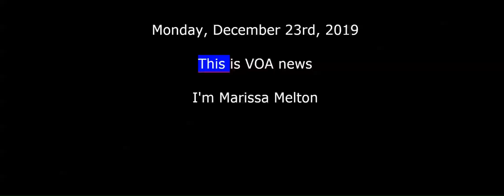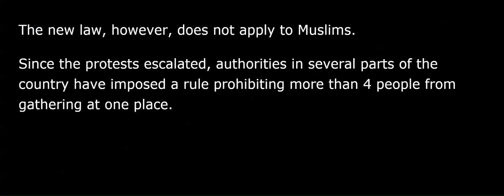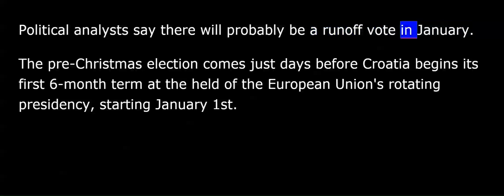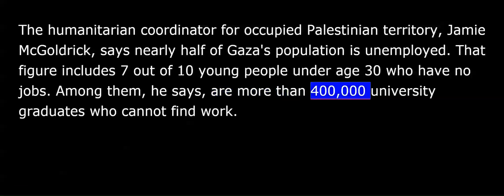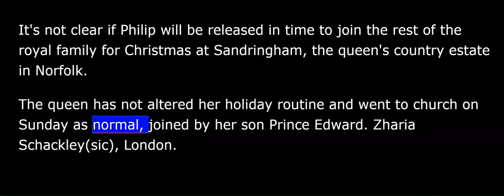VOA news for Monday, December 23rd, 2019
This is VOA news. I'm Marissa Melton.
Republicans and Democrats are still at an impasse over President Trump's impeachment trial as House Speaker Nancy Pelosi continues to hold out on delivering the articles of impeachment to the Senate. AP correspondent Julie Walker reports.
Senate Majority Leader Mitch McConnell doesn't want new testimony, Minority Leader chuck Schumer does, leaving open the possibility of a protracted delay.
President Trump complained about the hold up Saturday. "It's so unfair, it's so unfair. She has no case.”
But Schumer says they have even more evidence.
"This email is explosive. A Trump administration official, one that we requested is saying stop the aid, 91 minutes after Trump called Zelensky and said keep it hush-hush.”
That email from senior White House budge official Michael Duffey, who Schumer wants to testify.
Julie Walker, New York.
At least 23 people have been killed in nearly two weeks of demonstrations and violence after India parliament passed the Citizenship Amendment Act, which critics have deemed anti-Muslim.
The new law allows Hindus, Christians and other religious minorities or in India illegally to become citizens if they can prove they were persecuted because of their religion in Muslim-majority Bangladesh, Pakistan or Afghanistan. The new law, however, does not apply to Muslims.
Since the protests escalated, authorities in several parts of the country have imposed a rule prohibiting more than four people from gathering at one place. It also closed metro stations in the capital to prevent people from mobilizing and shut down the Internet and text messaging services in many places.
Afghanistan's incumbent President Ashraf Ghani has apparently won a second five-year term. That's according to preliminary results announced Sunday for the disputed September 28 presidential vote.
Ghani's main challenger received 39.52 percent of the vote. Ghani took 51 percent.
VOA news.
Voters in Croatia are going to the polls Sunday for a presidential election. Incumbent President Kolinda Grabar Kitarović, a conservative, is being challenged by leftist former Prime Minister Zoran Milanović and right-wing singer Miroslav Škoro.
Political analysts say there will probably be a runoff vote in January.
The pre-Christmas election comes just days before Croatia begins its first six-month term at the held of the European Union's rotating presidency, starting January 1.
A senior United Nations official reports more than a million Palestinians are living in crisis conditions in Israeli-occupied territories. He is pushing a $348 million plan to address Palestinians' critical humanitarian needs. Lisa Schlein [from, for vo] reports for VOA from Geneva.
The U.N.'s recently launched 2020 Humanitarian Response Plan aims to assist 1.5 million of the 2.4 million Palestinians in the occupied territories. Most are residents of Gaza, who are in particularly dire straits.
The humanitarian coordinator for occupied Palestinian territory, Jamie McGoldrick, says nearly half of Gaza's population is unemployed. That figure includes 7 out of 10 young people under age 30 who have no jobs. Among them, he says, are more than 400,000 university graduates who cannot find work.
Lisa Schlein reporting for VOA from Geneva.
In Britain, Queen Elizabeth II attended church near her rural retreat as her husband Prince Philip spent his second night in a London hospital. AP correspondent ??? reports.
Palace officials have not provided an update on the 98-year-old prince's condition following the announcement on Friday he was being admitted to hospital as a precautionary measure due to a pre-existing condition.
It's not clear if Philip will be released in time to join the rest of the royal family for Christmas at Sandringham, the queen's country estate in Norfolk.
The queen has not altered her holiday routine and went to church on Sunday as normal, joined by her son Prince Edward.
???, London.
Thousands of Iraqis took to the streets Sunday ahead of a midnight deadline to name an interim prime minister.
Protesters on Sunday decried the likely pick former Higher Education Minister Qusay al-Suhail, who is opposed by critics for his ties to Iran.
Prime Minister Adel Abdul Mahdi resigned Friday, saying he would stay on until a successor is approved.
At least 460 people have died and tens of thousands of others have been wounded since the demonstrations erupted in October in Baghdad and in Shiite-majority areas.
I'm Marissa Melton. You're listening to VOA news.